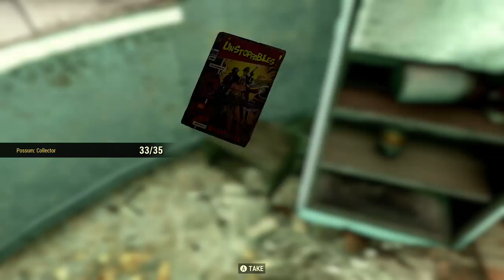The Giant Teapot Magazine Location 1 of 2 - Fallout 76